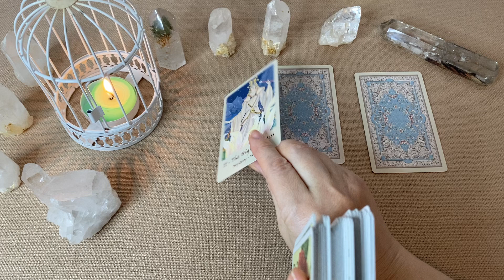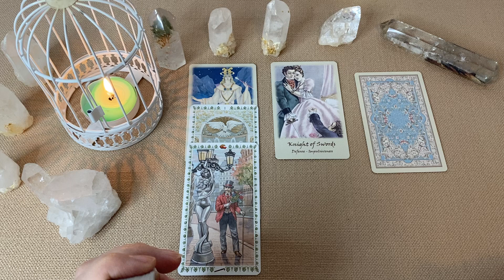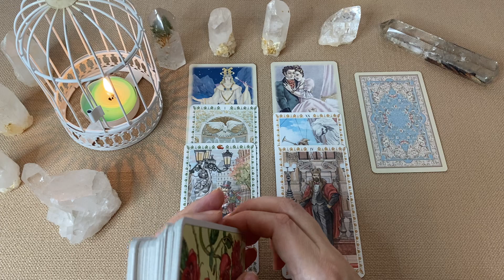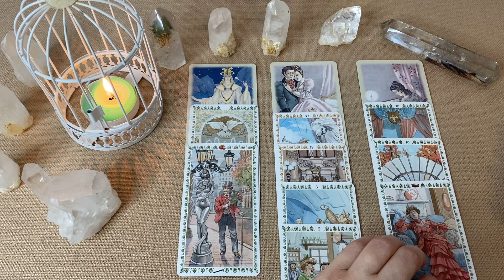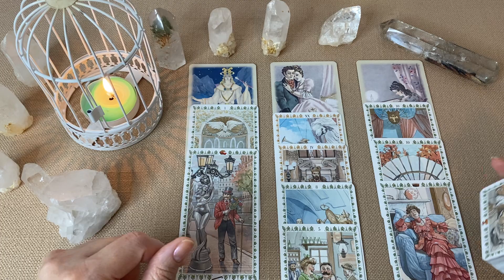ZWILLINGE 💙💛 April 2022 ~ Single ~ Beziehung ~ Getrennt ❣️Liebesorakel❣️